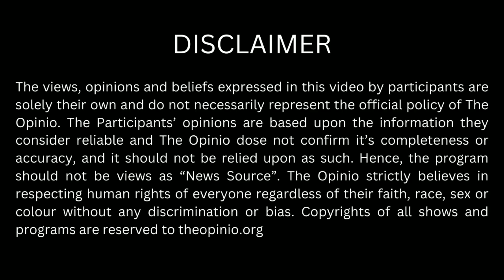Petrol Price Increased In Pakistan | How Much Per liter Cost | The Opinio